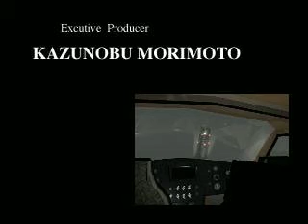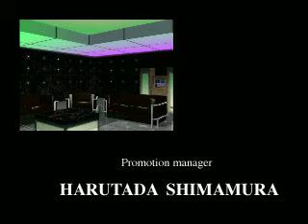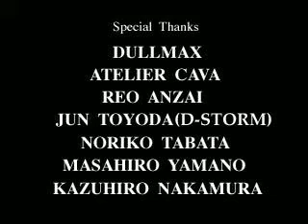Akazu no Ma (PS1) Long Ending